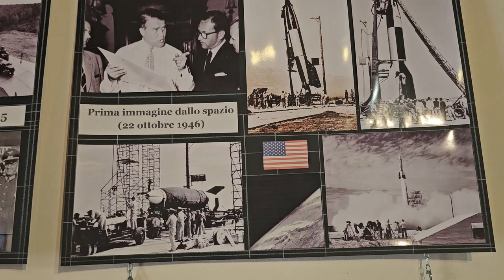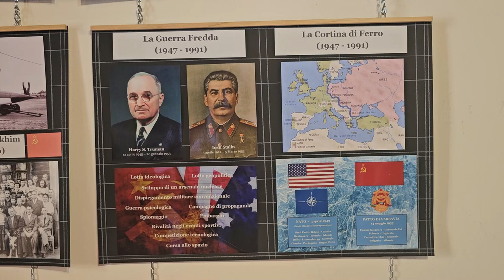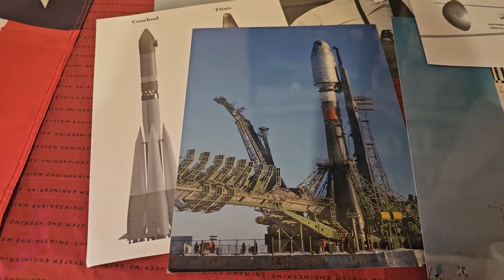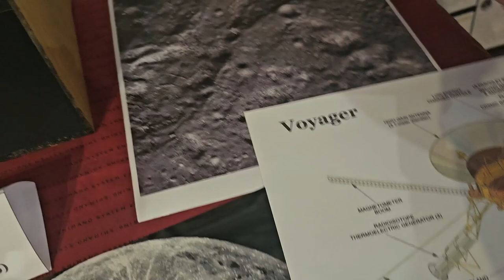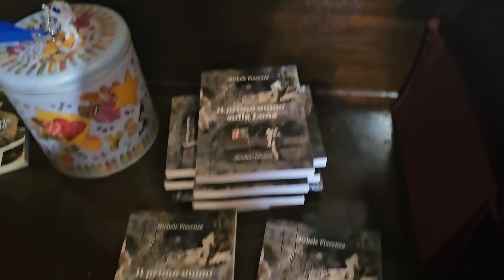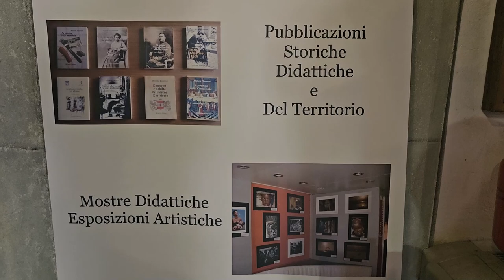2024 08 31 ore 14 06 45 Castiglione Olona 1 (mostra "Il primo uomo sulla Luna" - PRIMA PARTE